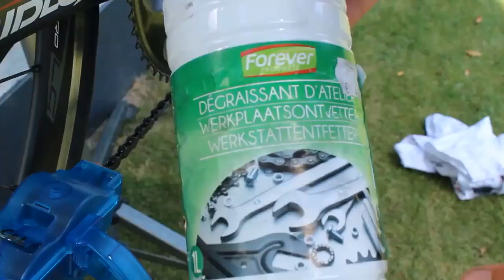Bicycle Chain Cleaner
🚴 This Bicycle Chain Cleaner Is Amazing 🚴
Keeps Your Hands Grease Free From Now On!

Help prolong the life of your bike chain and keep your bike running more smoothly with this easy-to-use and mess-free cleaning brush. Simply fill the reservoir with your chosen bike chain degreaser, clip the cleaner around the chain and turn the pedal. Featuring a triple brush action to get rid of metal particles, it cleans your chain to a shine whilst keeping your hands and fingers completely grease-free.